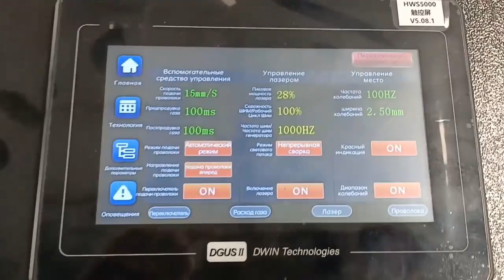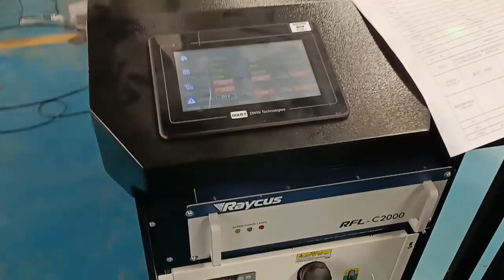test video for 3 IN 1 machine -cleaning &welding &cutting AKQH-2000 for Galina Sycheva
Fern Dong |Sales Manager